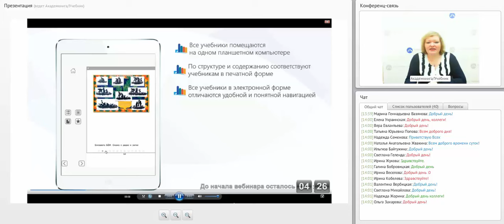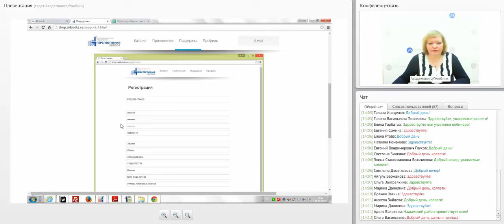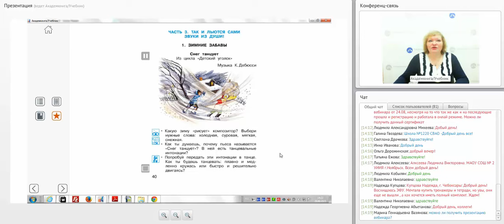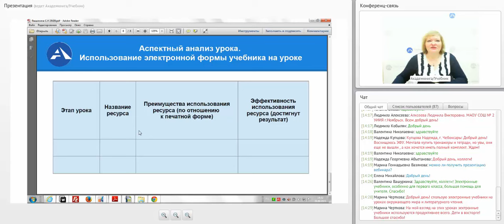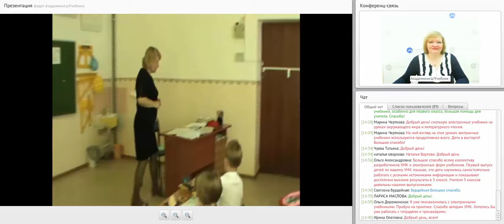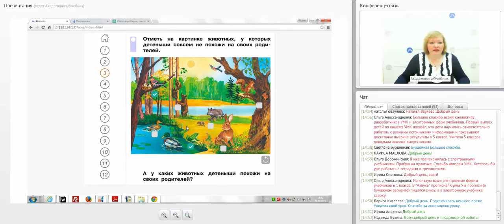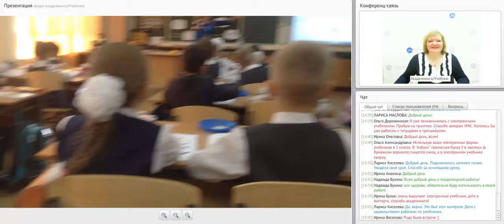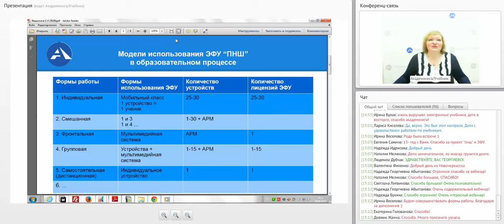Мастерская учителя: наблюдения над особенностями учебного процесса с использованием ЭФУ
Вебинар проводит: Ямшинина Светлана Николаевна, к.п.н.,
методист научно-методического отдела издательства «Академкнига/Учебник»